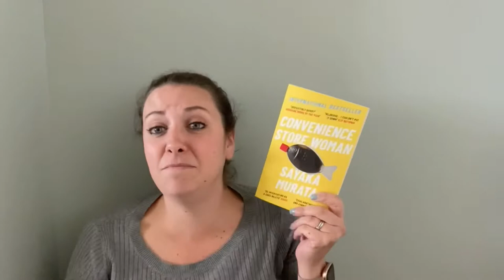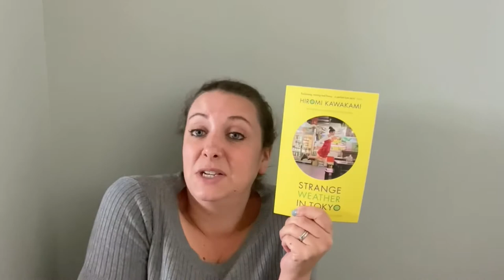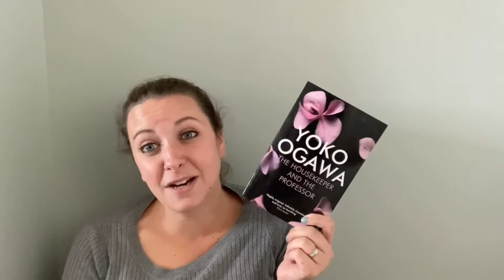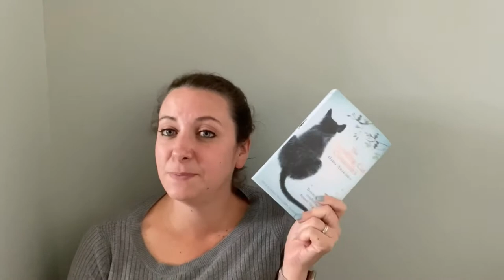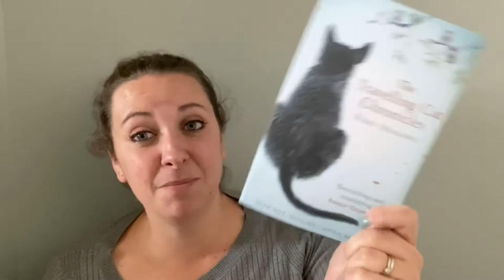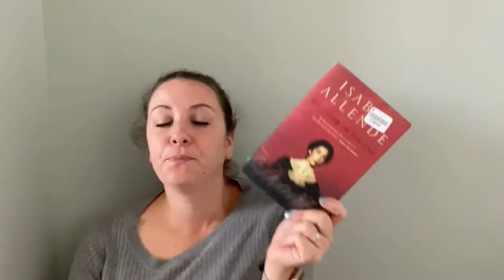Books By Women In Translation That I Must Read Soon | Women In Translation Month | Gem of Books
August is Women in Translation month, and so I wanted to bring you a list on all the books on my current TBR (to be read) list. I really want to expand my reading by picking up more translated works, so please leave comments of any that you recommend or that are on your TBR.

Books mentioned:

Convenience Store Woman by Sayaka Murata (translated by Ginny Tapley Takemori)
Strange Weather in Tokyo by Hiromi Kawakami (translated by Allison Markin Powell)
The Housekeeper and the Professor by Yoko Ogawa (translated by Stephen Snyder)
The Travelling Cat Chronicles by Hiro Arikawa (translated by Philip Gabriel)
Daughter of Fortune by Isabel Allende (translated by Margaret Sayers Peden)
Breasts and Eggs by Mieko Kawakami (translated by Sam Bett & David Boyd)
The Memory Police by Yoko Ogawa (translated by Stephen Snyder)
Gerta by Katerina Tuckova (translated by Veronique Firkunsy)
Kim JiYoung Born 1982 by Cho Nam Joo (translated by Jamie Chang)
Waiting for teh Waters to Rise by Maryse Conde (translated by Richard Philcox)

Gem xx